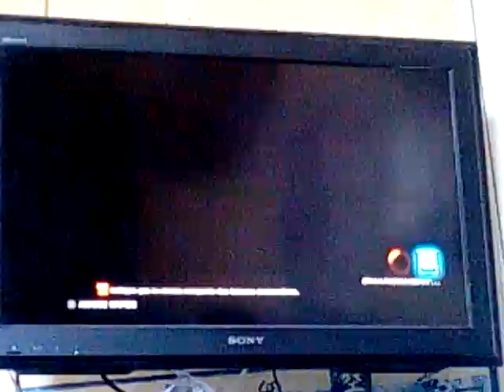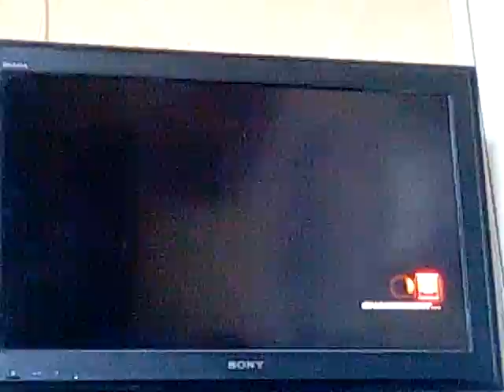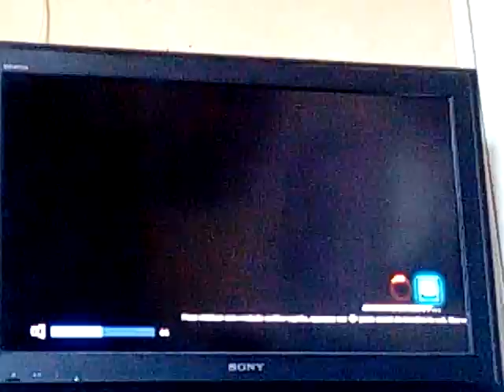Tekken tag tournement 2 partie 1